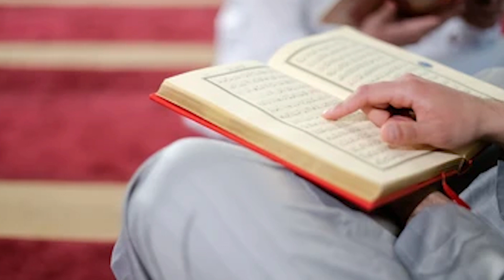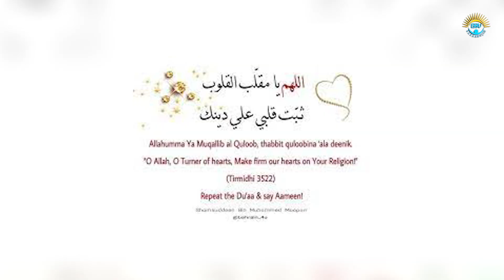ILAAHEY WUU JOOGAA ILAALI IIMAANKAAGA -TAKE CARE OF YOUR FAITH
Ramadanka  wuu tagtay laakiin illaahay weli wuu joogaa
Take care of your faith

jamaaca ku duko-pray in  congregation
akhri quraanka-recite the quraan
ilaali iimaankaaga -maintain your imaan

Let's unlock your full potential together!
BARAARUJIN
BARAARUJINTA BULSHADA NETWORK
BBNETWORK